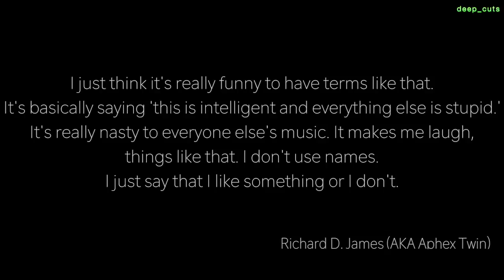5 Albums to Get You Into IDM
Check out my 5 Albums to Get you into IDM - a problematic genre label, but nevertheless an umbrella term that houses some incredible music.

Come discuss in the comments section!

TOP 5 ALBUMS TO GET YOU INTO IDM:

1) Autechre - Tri Repetae (1995)
2) The Future Sound of London - Dead Cities (1996)
3) Squarepusher - Hard Normal Daddy (1997)
4) Boards of Canada - Music Has The Right to Children (1998)
5) Four Tet - Rounds (2003)